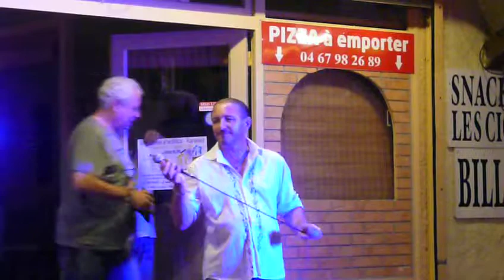GIGI chante : Être de Mr Charles Aznavour